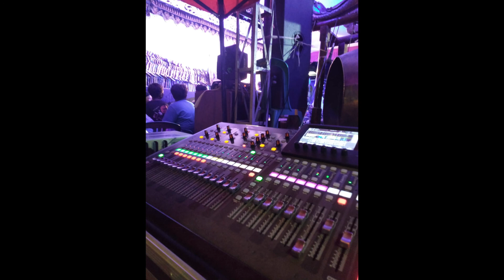PUSTAKA RAJA || WAYANG KULIT KARYA AGUNG BUDAYA || DALANG KI ANOM WINATA ( PART 2 )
Channel Youtube : PANDU STUDIO
Alamat Studio : DS. Cipedang K6 Kec. Bongas Kab. Indramayu